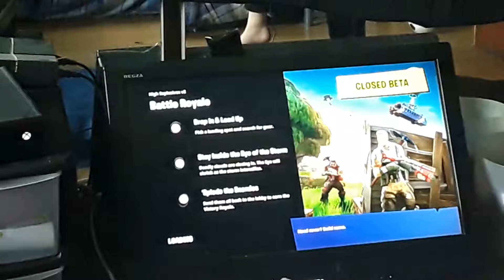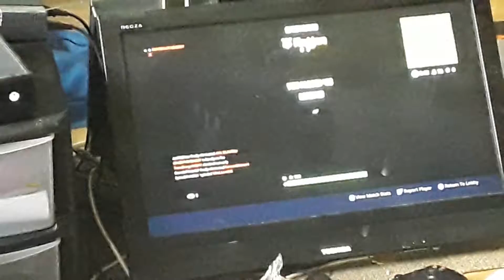Fornite Shane only